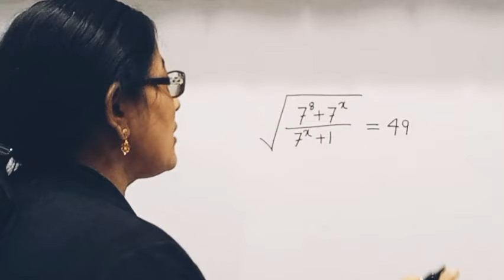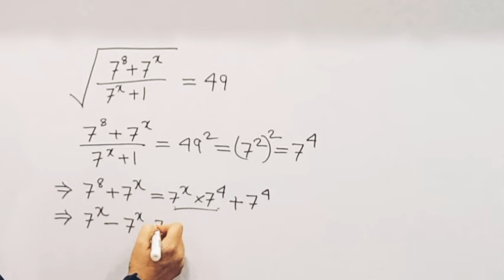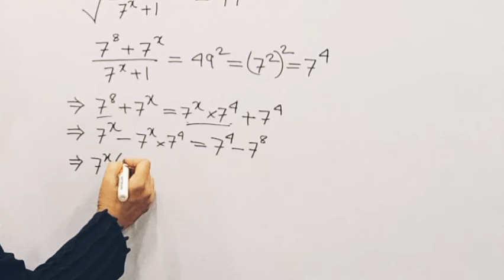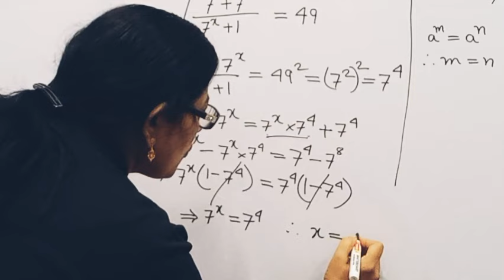A Nice Radical Equation | Maths Olympiad Question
About this video:
@Maths Sutapa
what is an equation in maths.